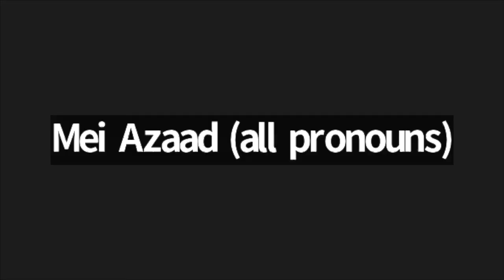Activist Tech Security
As we continue to organize through the collapse of late stage capitalism and the rise of fascism, we will experience increased state surveillance.

We need to organize in ways that strategically avoid and counter the tracking, targeting, and isolating of activists and ultimately prevent one another from being trafficked into the criminal punishment system.

In this webinar, you will learn how to stay safe, secure, and encrypted while organizing.